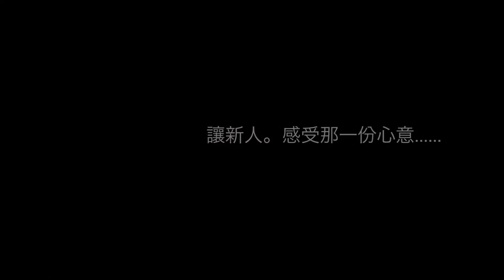婚禮雜誌大賞2016至愛婚禮攝影師．Derek Ko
攝影師的職責不只是為記錄婚禮的過程，更是用照片去記下新人在愛情路上一路走來的點滴，向別人道出你們背後的小故事，以相片代替文字去觸動人心，而Derek就是你們愛情故事的最佳說書人。